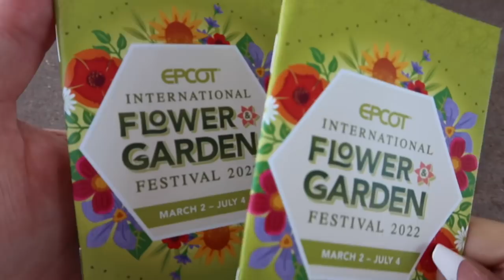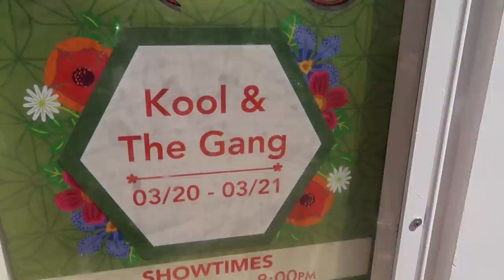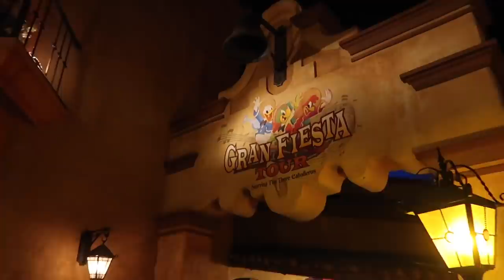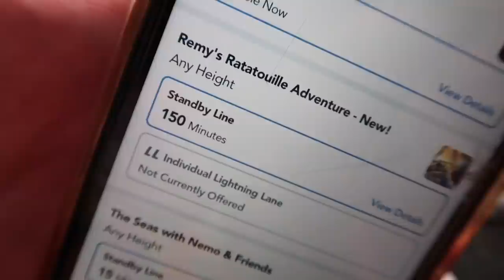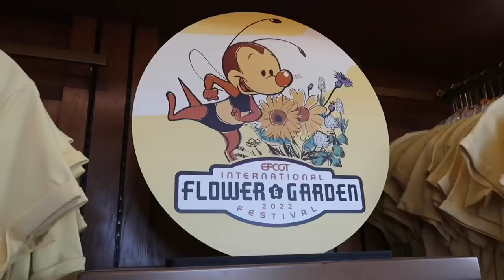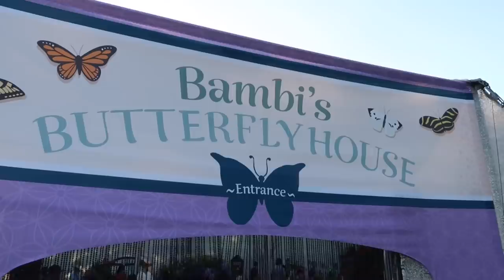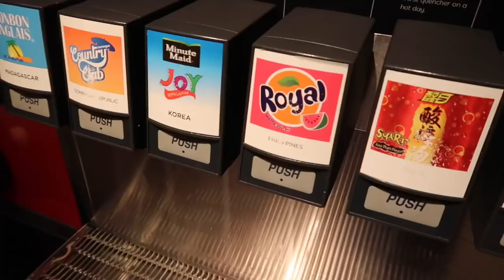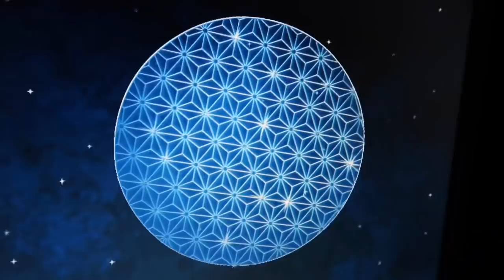An Unusual Day at EPCOT Flower and Garden Festival 2022 - Spring Break Ride Breakdowns & Long Lines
EPCOT Flower and Garden Festival 2022